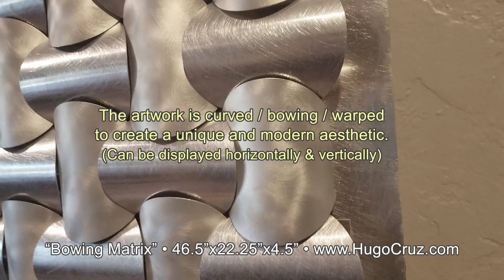"Bowing Matrix" by Hugo Cruz - Original Modern Metal Art (OOAK)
"Bowing Matrix" is a unique and visually emotive artwork by Hugo Cruz.  Materials include raw .035 aluminum (from mills with 85% recycled material), composite materials, repurposed materials and more.  The ovals were created with a custom metal stamp then hand & mechanically burnished.  The entire artwork is "bowing" (curved/warped) to enhance the overall visual aesthetic and uniqueness.  Measure appx. 47"x22"x5" and weighs ~21 pounds.